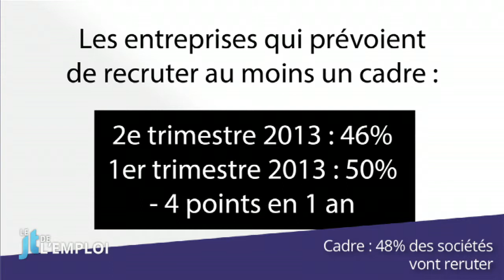JT de l'emploi : salariés-robots, recrutements cadres, agent de carrière...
Des robots humanoïdes recrutés au Japon ; la moitié des boîtes françaises prévoit de recruter des cadres ; agent de carrière, métier de demain ? Voici notre sélection d'actus utiles ou insolites qu'il ne fallait pas manquer cette semaine.